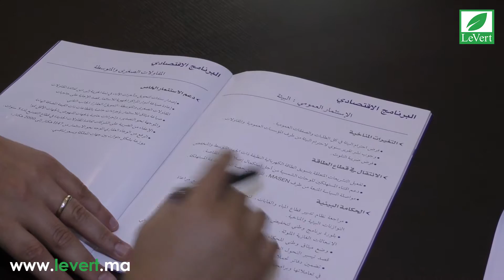PROGRAMME ÉLECTORAL DU PARTI AUTHENTICITÉ ET MODERNITÉ SUR LE PLAN PLAN ENVIRONNEMENTAL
حرصا من طاقم موقع levert.ma على مواكبة الحملة الانتخابية التهييئية لاستحقاقات السابع من أكتوبر المقبل، وإيمانا منه بأهمية البرامج والمخططات البيئية المدرجة ببرامج الأحزاب السياسية للنهوض بالقطاع، يبث الموقع وصلات مصورة لتدخلات مختلف الأحزاب السياسية المغربية لتقديم برامجها الانتخابية في شقها المتعلق بالبيئة.
والبداية مع حزب الأصالة والمعاصرة الذي انتدب كلا من سمير بلفقيه عضو المكتب السياسي للحزب وصونيا مزور منتخبة جماعية عن الحزب نفسه للحديث لموقع levert.ma عن أهم مرتكزات البرنامج البيئي للحزب.